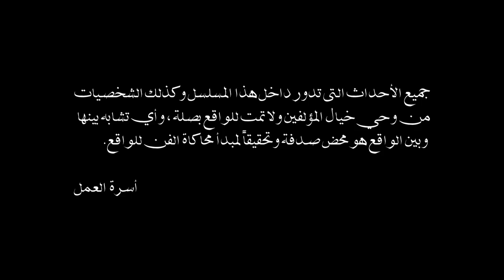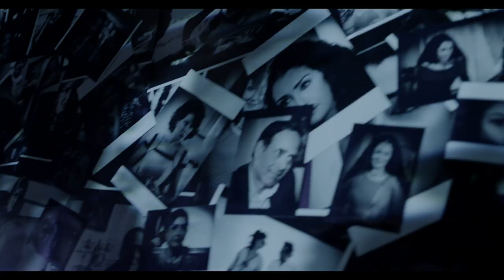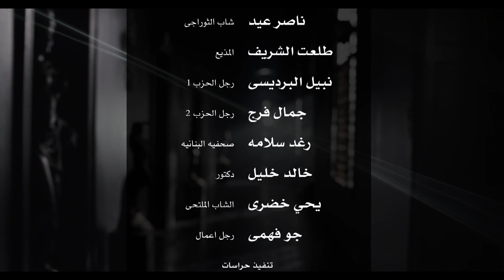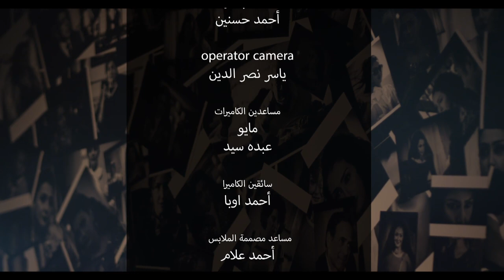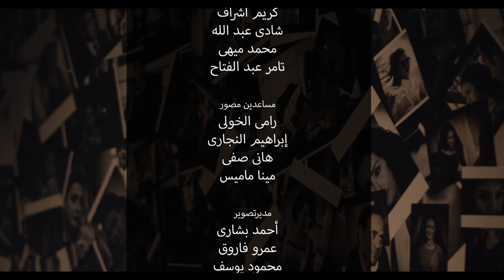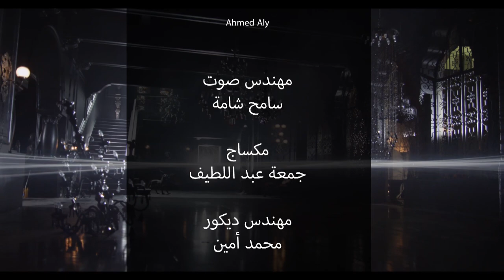Al Sayeda Al Oula السيدة الأولى (The First Lady) 2014 _ Episode 09